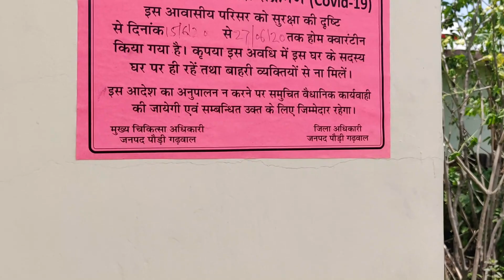Home Qurantine Unlock 1.0 || Delhi To Kotdwara || Whole procedure || 2020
My Experience During Unlock 1.0 ,here is i mention the procedure ,how we can come to Uttarakhand